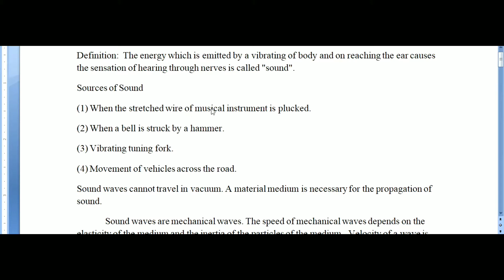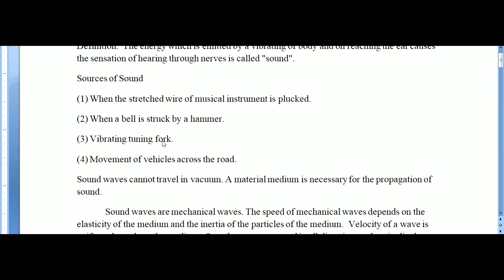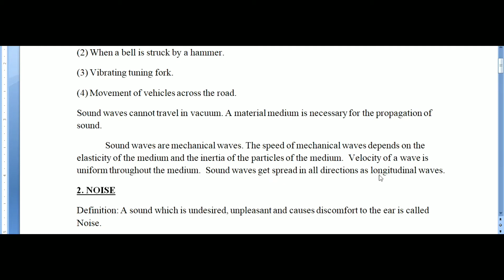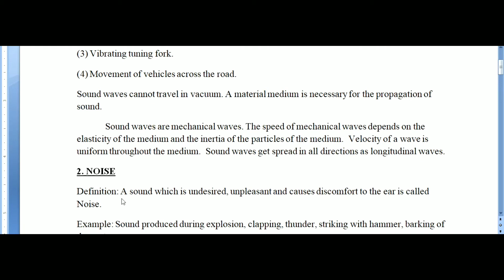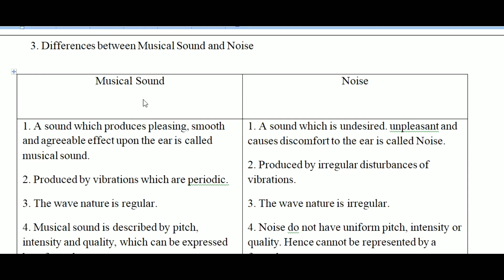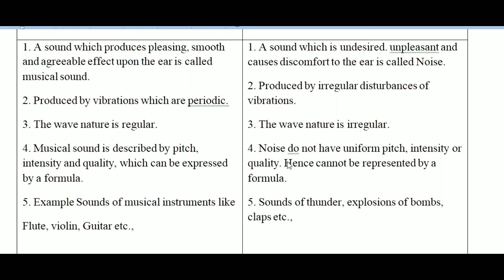Sound Part-01 | what is Sound and Noise | Differences between Musical Sound and Noise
Sound Part-01 | Definitions of Sound and Noise | Differences between Musical Sound and Noise |